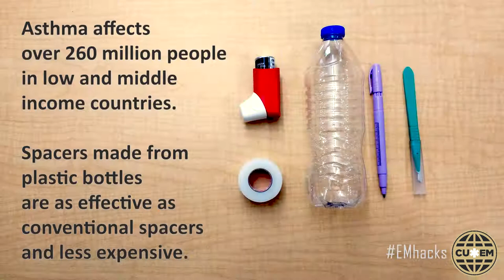How To Make a Modified Spacer for Inhaled Medications